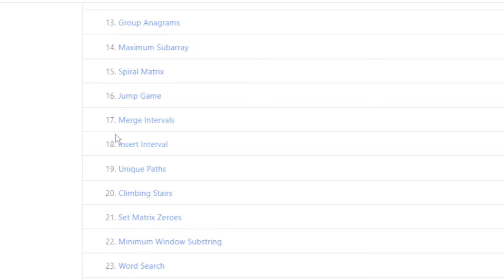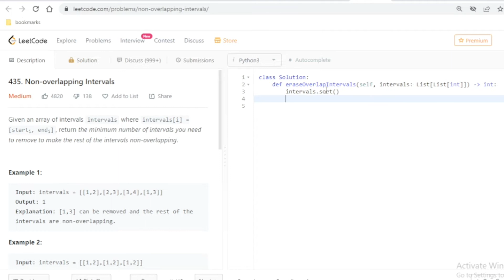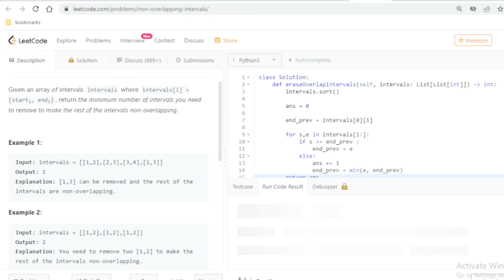Leetcode 435. Non-overlapping Intervals. Python (Greedy)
Given an array of intervals intervals where intervals[i] = [starti, endi], return the minimum number of intervals you need to remove to make the rest of the intervals non-overlapping.

 Leetcode 435. Non-overlapping Intervals. Python